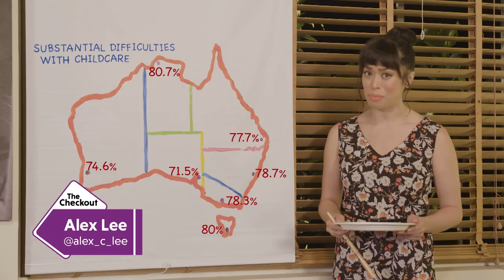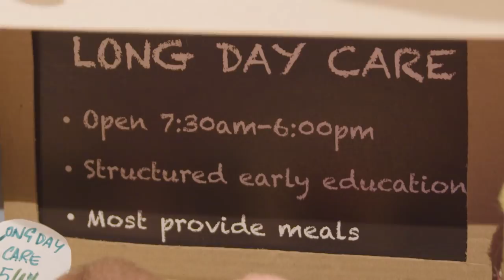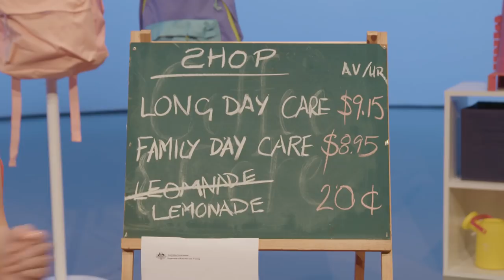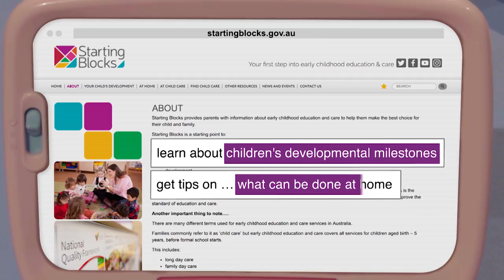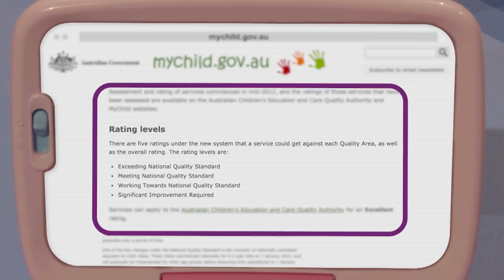Childcare-ful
This young couple are taken back to childcare school to learn everything they need to know to get their pre-conceived kid into a good centre.